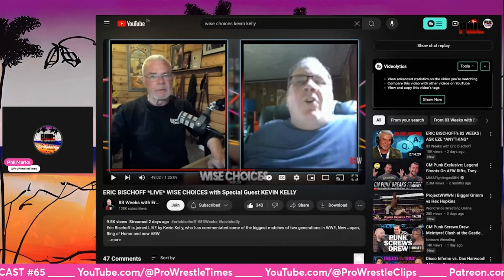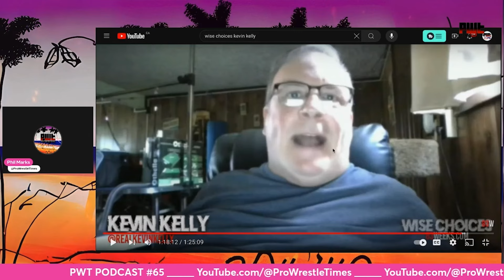Kevin Kelly SUING Tony Khan! Eric Bischoff DESTROYS Ian Riccaboni! AEW Firing EXPOSED!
In this clip taken from PWT Podcast 65, Phil Marks reacts to @83weeks interview with Kevin Kelly where he exposes why he was fired from AEW, what Kazuchika Okada leaving NJPW did to Japan, suing Tony Khan, Eric Bischoff destroying Ian Riccaboni, and more. Check out full episodes below!👇